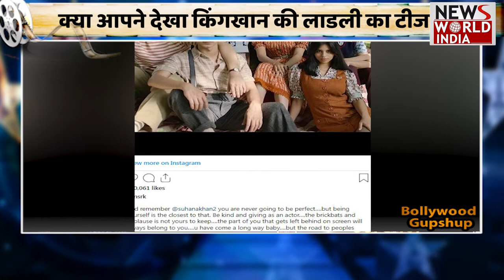Bollywood की हर छोटी बड़ी खबर । सपना चौधरी की ये खबर देखी क्या ?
Bollywood#kollywood#hollywood#bollywoodactress